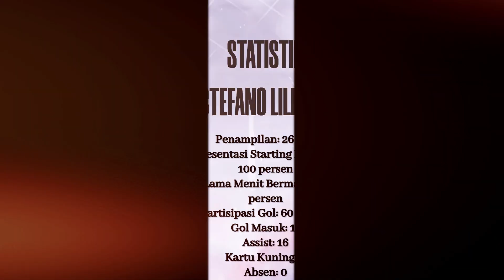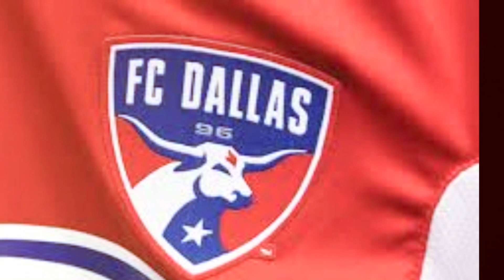GEMILANG !! LILIPALY SOLUSI LINI DEPAN INDONESIA - 4 Penjaga gawang tangguh Timnas, Cyrus Margono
Tidak adanya lini serang yang tajam di Timnas Indonesia sebenarnya sudah bisa teratasi dengan moncernya Lilipaly di Liga lokal. Cyrus margono merapat melengkapi 4 kiper timna Indoneia.